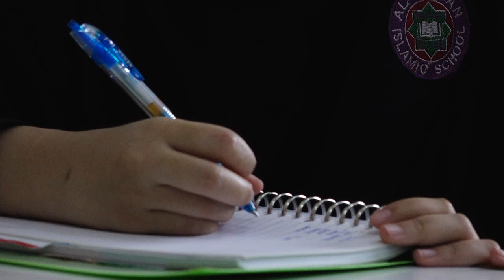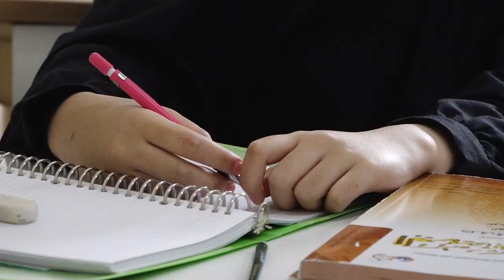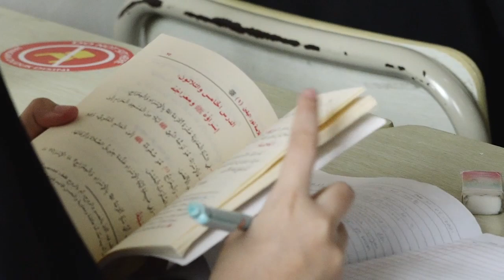PTMT : Pembelajaran Tatap Muka Terbatas Al - Wildan 1 Gading Serpong